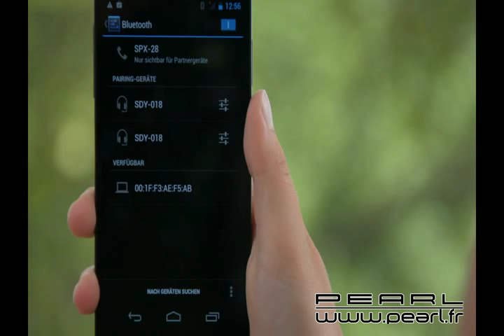PX8339-Mini station MP3 avec radio, réveil et Bluetooth® ''MPS-560.cube'' - Noir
Encore plus complet que son prédécesseur, la mini-radio cube MS-550, cette mini radio MP3 est un véritable concentré de fonctions ! Avec sa connexion Bluetooth® et sa fonction réveil, voici le cube parfait pour faire la fête n'importe où !

 À peine plus grand qu'un glaçon, il fait entendre sa voix grâce au haut-parleur actif. Utilisable en nomade grâce à sa batterie ou en fixe par alimentation USB, le "cube MP3" est toujours prêt à vous divertir et à surprendre son entourage.

 Branchez votre smartphone, lecteur MP3, clé USB ou carte MicroSD et partagez avec vos proches la musique qui vous accompagne au quotidien. Et si vous ne disposez pas de lecteur approprié à proximité, allumez simplement la radio FM intégrée.

  Mini station audio 5 en 1 : MPS-560.Cube par Auvisio

  Radio avec fonctions Bluetooth®, lecteur MP3, radio FM, haut-parleur actif, horloge avec fonction alarme

  Large écran LCD rétroéclairé : 30 x 23 mm

  Affiche l'heure, la fréquence radio, la station et le niveau de chargement

  Lit les MP3 directement à partir d'une clé USB (jusqu'à 32 Go) et carte mémoire MicroSD (jusqu'à 32 Go)

  Entrée jack audio 3,5 mm pour écouter de la musique à partir d'un téléphone portable, d'un smartphone ou d'un lecteur MP3

  Prise casque pour profiter de votre musique sans déranger

  Antenne télescopique pour une réception radio optimale

  Haut-parleur interne : 3 W (RMS), fréquence 65-18000 Hz

  Batterie Li-polymère 550 mAh, jusqu'à 16 heures d'autonomie

  Rechargement et alimentation possible par USB

  Coloris : noir

  Dimensions & poids : 59 x 59 x 59 mm, 178 g

  Inclus :  câble jack (3,5 mm), câble de chargement USB